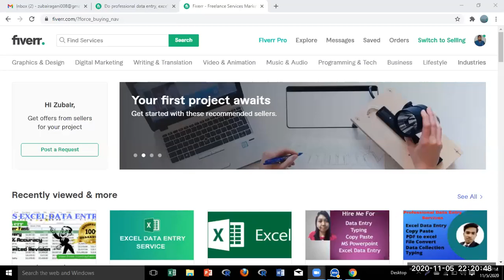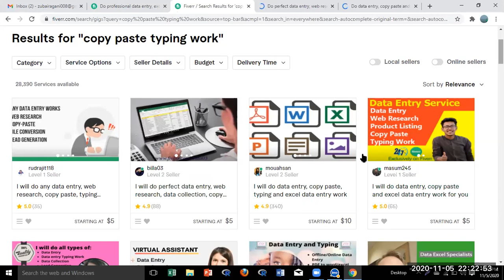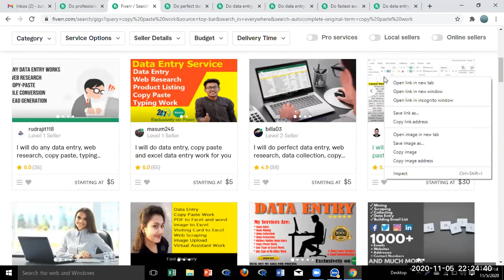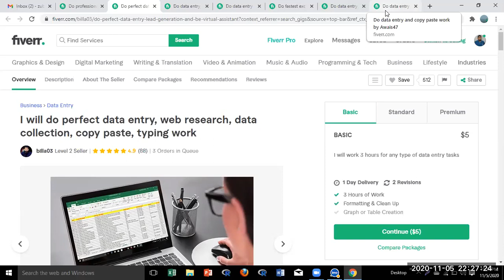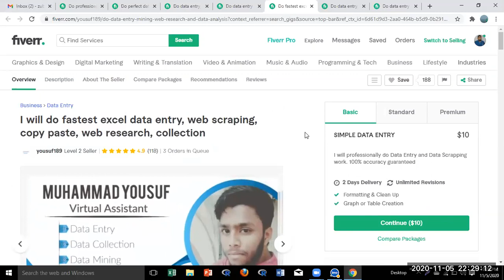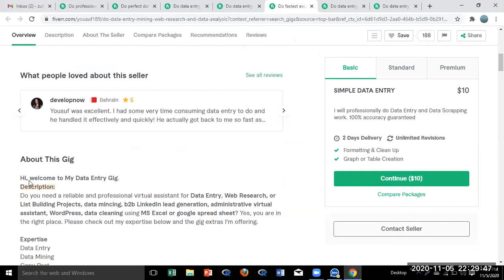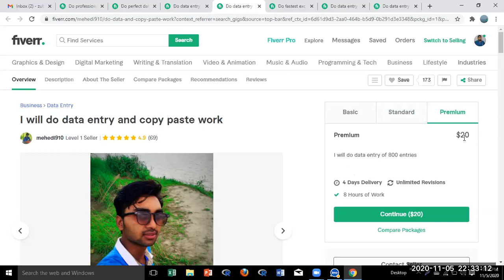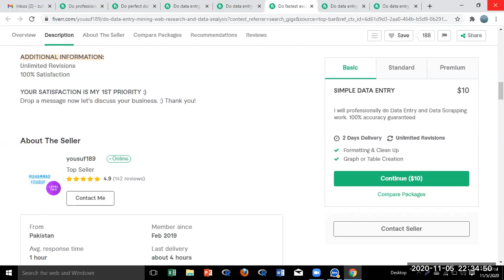HOW CREATE A BEST GIG FOR FIVERR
এই ভিডিওতে দেখানো হয়েছে কিভাবে আপনি একটি ভালো মানের গিগ বানাতে পারবেন নিজেই।